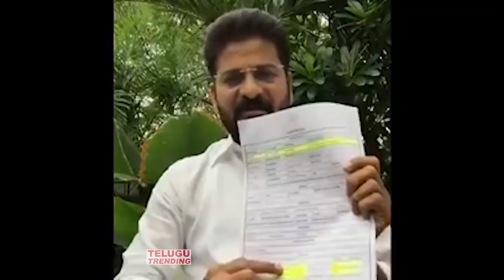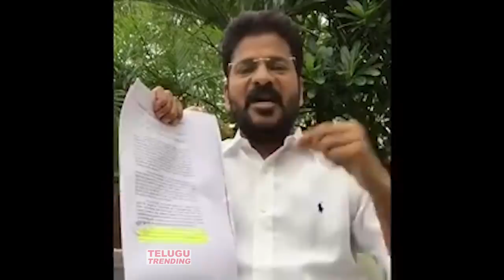నన్ను బంధిస్తే నిజం దాగుతుందా | Revanth Reddy UnkNown Facts About Ktr Court Stay | KTR Farmhouse |TT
ఈ రోజు నన్ను బంధిస్తే నిజం దాగుతుందా | Revanth Reddy UnkNown Facts About Ktr Court Stay | KTR Farmhouse Issue